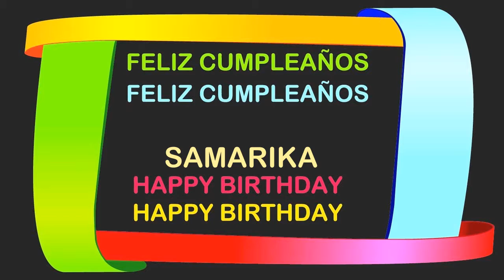Samarika Birthday Postcards & Postales